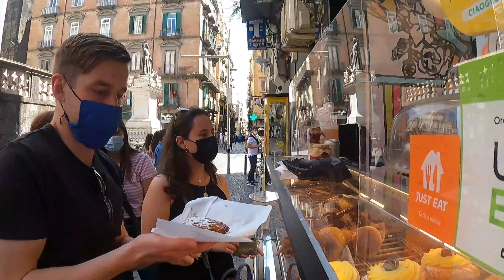First Time in Naples | Drone GoPro | International Student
Naples is my second best city in Italy, see this little trip and wait for the next.

💻  EDITING
Premiere PRO
After Effects
Inshot